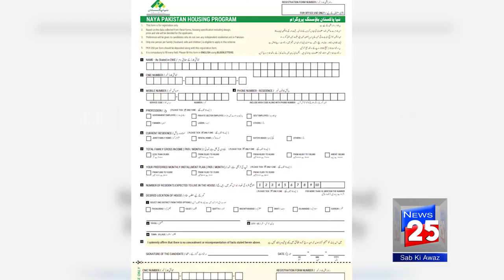PRIME MINISTER ON NEW PAKISTAN HOUSING SCHEME